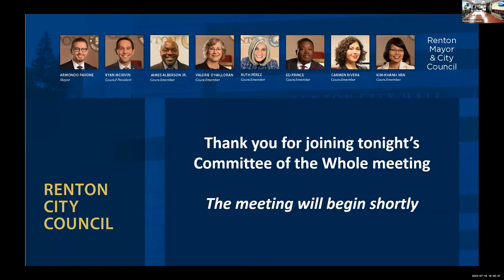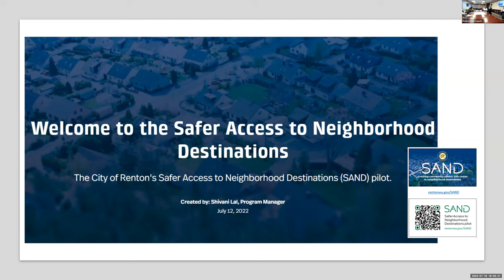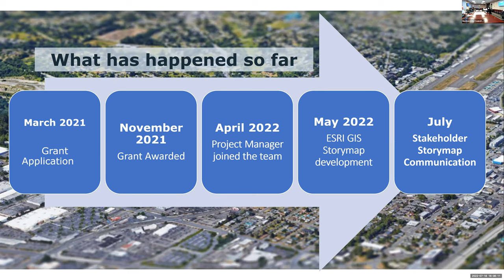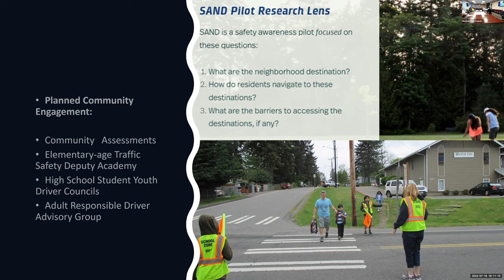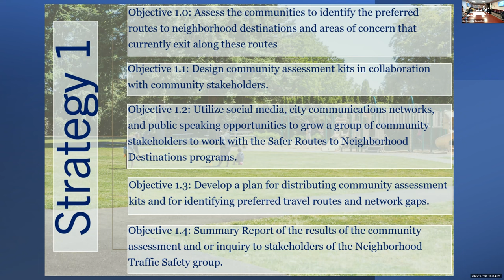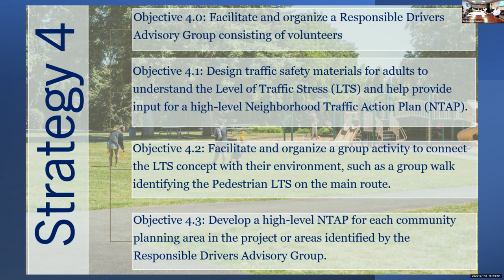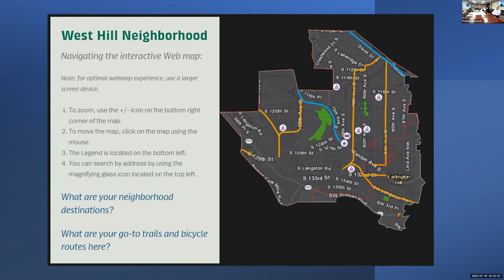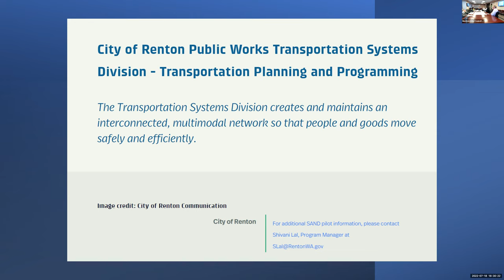Committee of the Whole - July 18, 2022